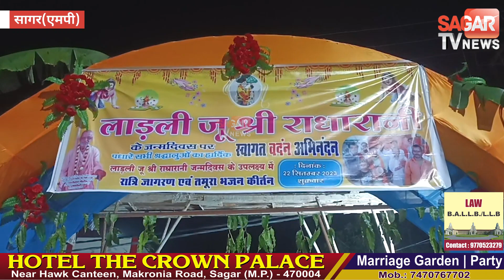सागर का करीब 100 साल पुराना मंदिर जहाँ धूमधाम से मनाई गई राधाष्टमी | sagar tv news